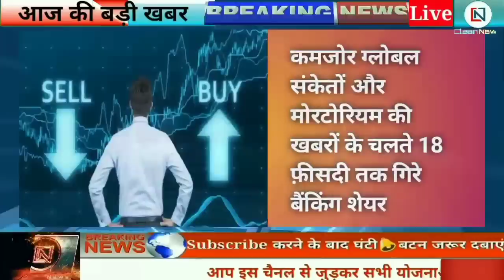Today 24 September 2020 | Jharkhand Ki Taja Khabar | Jharkhand Breaaking News | Daily News Jharkhand